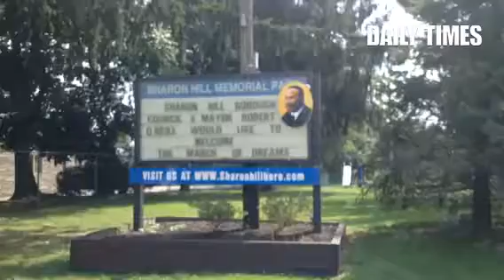The March of Dreams in Sharon Hill with the reading of King's speech